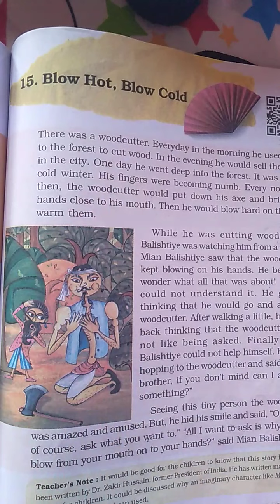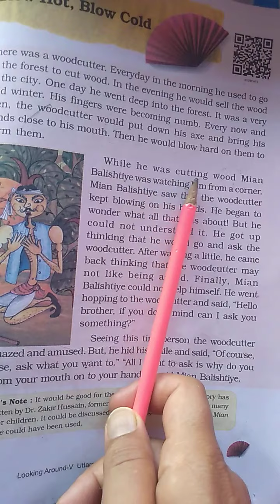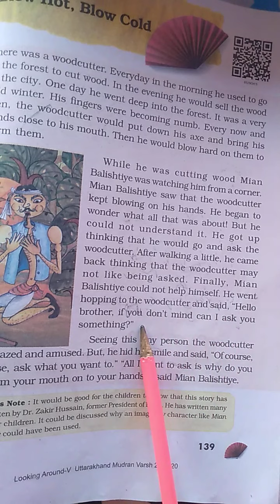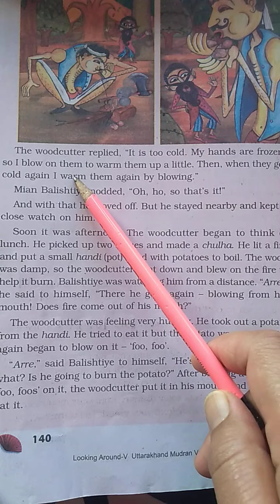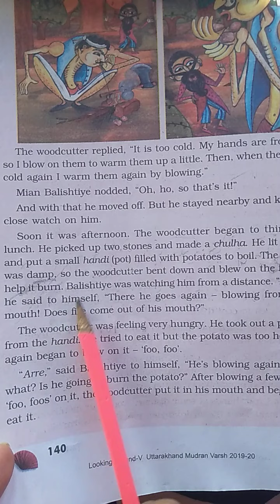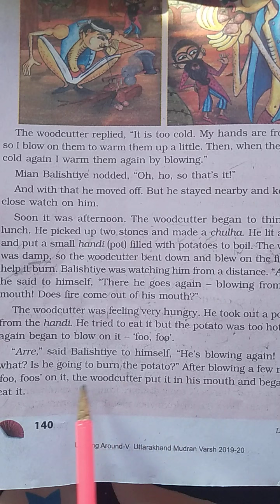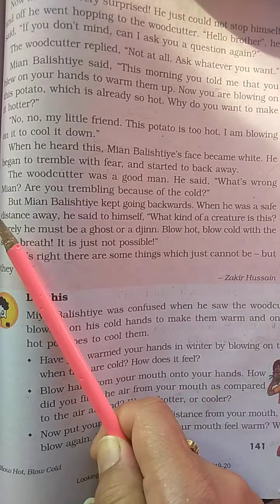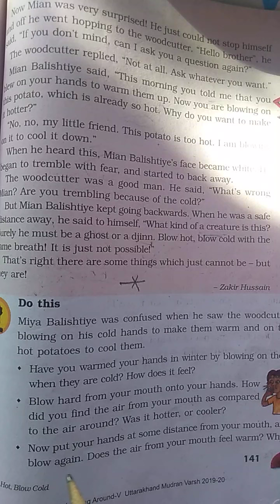NCERT - EVS, CLASS - 5, Chapter - 15 (Blow Hot, Blow Cold) Video - 1